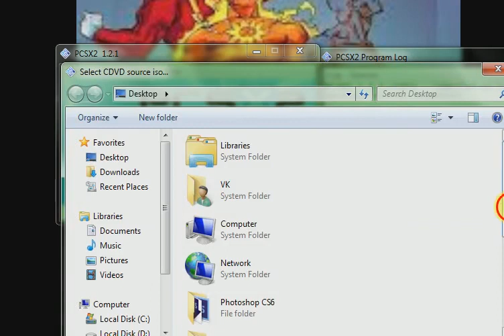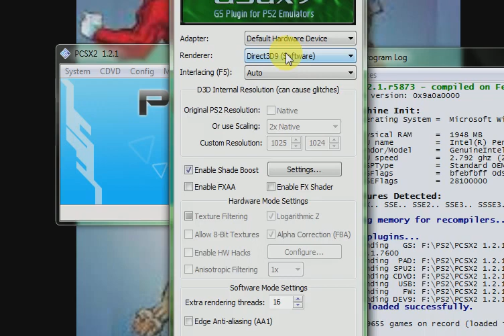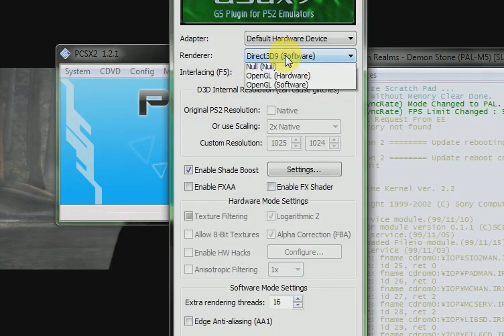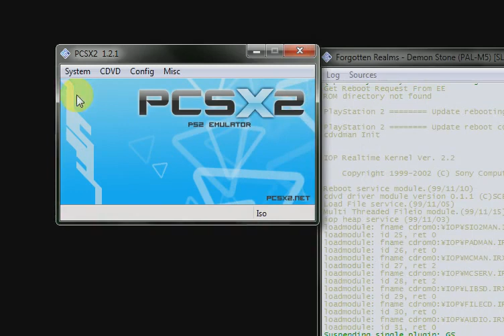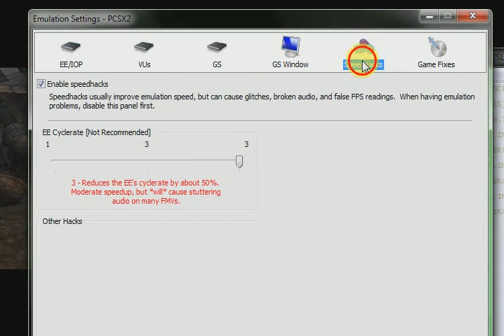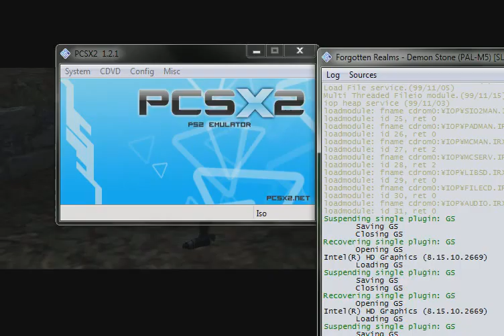Demon Stone Settings and play PS2/PCSX2 1.2 📸📸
Forgotten Realms: Demon Stone 📸📸

PCSX2 Emulator Settings 😎